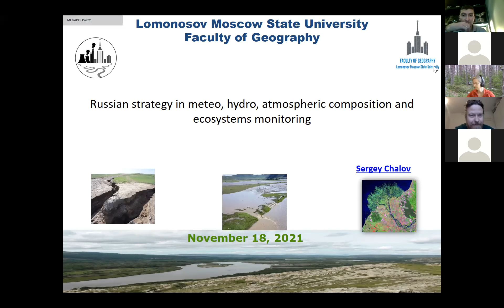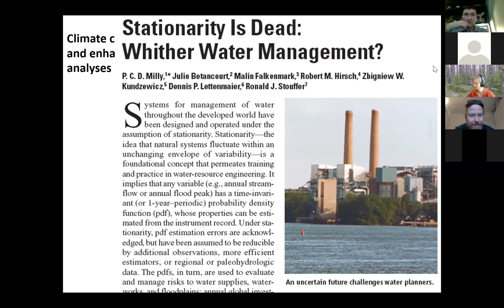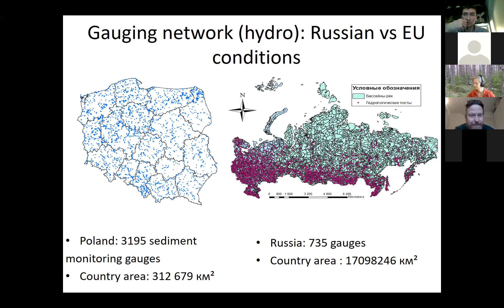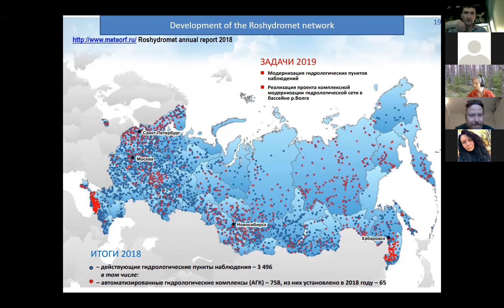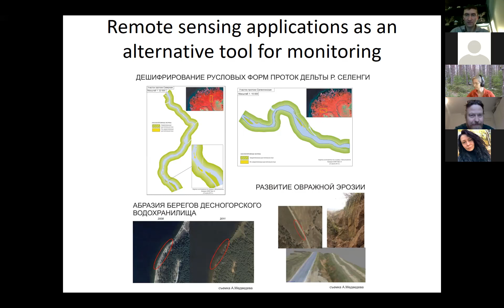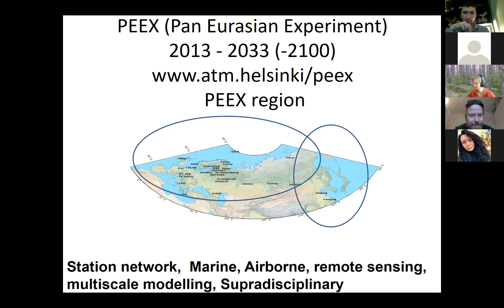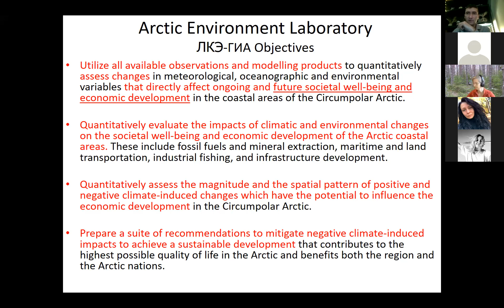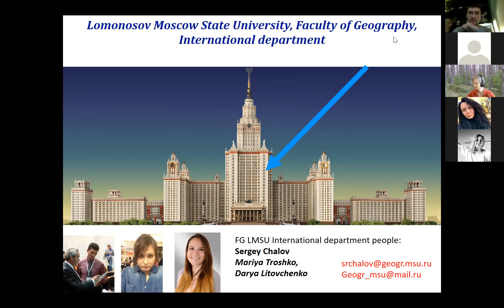L20 Sergey Chalov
MEGAPOLIS 2021 — Day 4. L20
Sergey Chalov — Russian strategy in meteo, hydro, atmospheric composition and ecosystems monitoring

📚Online Young Scientist School (YSS) MEGAPOLIS 2021 «Multi-Scales and -Processes Integrated Modelling, Observations and Assessment for Environmental Applications»